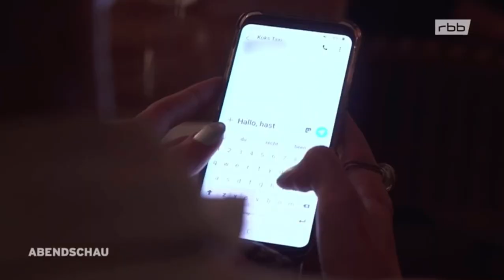Inside a Berlin Kokstaxi (Cocaine taxi)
Ausschnitt aus einem Bericht für die rbb Abendschau vom 21.10.19 // clipping from tv report "rbb Abendschau" 10/21/19

Samstagabend, zwei junge Frauen in einer Wohnung, irgendwo in Berlin. Auf dem Tisch stehen bereits leere Sektflaschen, als eine der beiden in ihr Handy tippt: "Hallo, hast du Zeit in die ***straße zu kommen?" Sie wollen feiern gehen, aber vorher noch ein bisschen Kokain ziehen. Zwei Minuten später die Antwort: "Ja, welche Hausnummer?"

Weil es Wochenende ist, müssen die Frauen über eine Stunde warten. Sonst kommen die Koks-Taxis schon nach 15 bis 30 Minuten, berichten etliche Konsumenten. Der Dealer meldet sich per SMS, eine der beiden Frauen steigt vor dem Haus zu ihm ins Auto. Sie reicht 50 Euro nach vorne und erhält ein kleines Plastikgefäß mit weißem Pulver. 50 Meter weiter steigt sie wieder aus.  So leicht ist es, in Berlin an Kokain zu kommen.

Zurück in der Wohnung wird das noch etwas körnige Pulver mit einer Karte zerkleinert, in Linien portioniert und durch die Nase gezogen. "Du bist total hyped", beschreibt eine der beiden Frauen die Wirkung, "hast Lust zu kommunizieren über Gott und die Welt. Du hast keine Hemmungen über Probleme zu sprechen, die dich belasten."